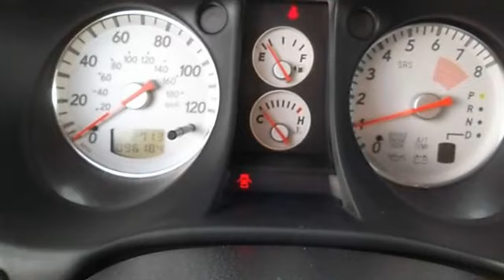2003 Mitsubishi Outlander - Skyline Mitsubishi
Skyline Mitsubishi

For Sale: 2003 Mitsubishi Outlander
VIN: JA4LX41G93U073855
Engine: Gas I4 2.4L/143
Drivetrain: FWD
Transmission: Automatic
Mileage: 94,572
Color: GREY (exterior)  (interior)

Features:
Welcome to Skyline Mitsubishi's Internet Department.   Please ask for the Internet Manager for information on our vehicles.   Please bring this ad down and present it for a coupon worth up to $500.00 off your purchase.   Thank you.  *Quoted prices, coupons and Internet Discounts are ONLY valid when purchasing from our Internet Department.